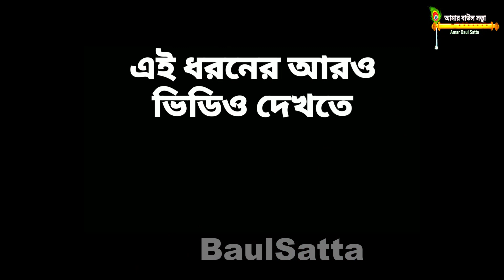Tarja Baul Gan ।। Murari Mahanto O Pankaj Roy ।। সাধু চিনব কি করে - ১ম অংশ ।। Baul Satta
Tarja Baul Gan ।। Murari Mahanto O Pankaj Roy ।। সাধু চিনব কি করে - সম্পূর্ণ ।। Baul Satta

Tarja Baul Gaan - Murari Mahanto O Pankaj Roy
Tarjar Bishay :  সাধু চিনব কি করে
Organised by : MAYNA MAHASMASHAN COMMITTY
Place : MAYNA, GAZOLE, MALDA

If any issue please contact this E-mail & Phone Number . Please don't send “STRIKE” my channel.

MOUMITA MONDAL BAUL GAN//FOLK SONG/মৌমিতা

tarja baul gaan, tarja baul pala, tarja baul song, tarja gaan, baul gaan, kobi gaan
TARJA GANN | নারী ও পুরুষের লড়াই | NARI PURUSH | KOBI GAN | JONMO TATTO | তত্ত্ব গানের লড়াই